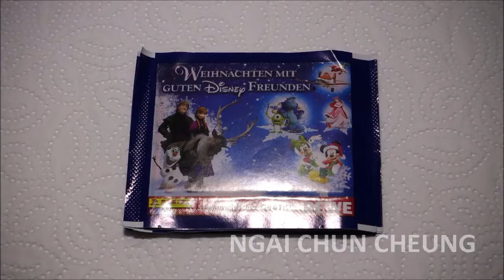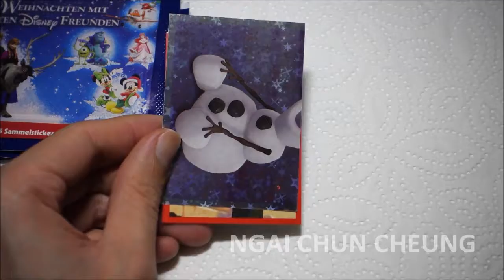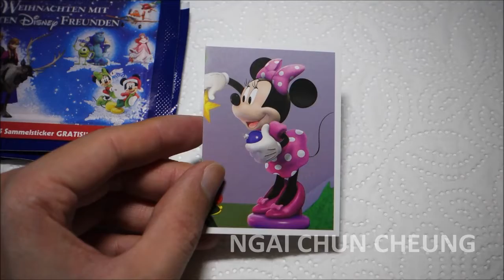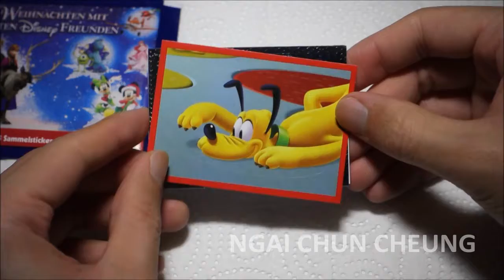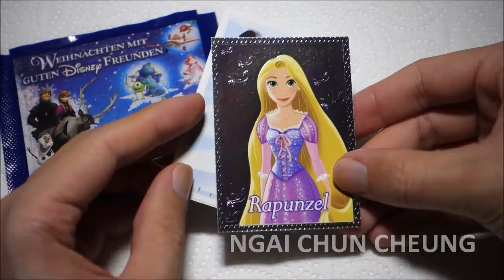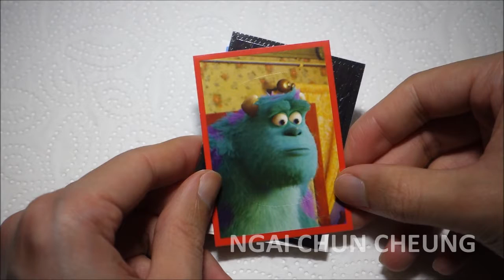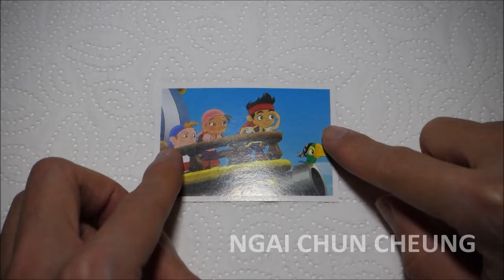Panini Disney Xmas1, Unboxing 141202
Unboxing a Panini Disney Xmas1